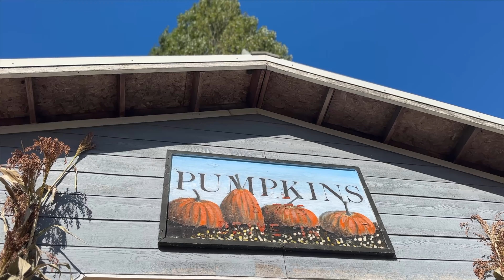🍁 A Cozy Fall Day: Mountain Hike, Pumpkin Farm, and Seasonal Home Decor 🍂🎃 ASMR Vlog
Join us as we spend a cozy autumn day exploring the beautiful mountains of Washington, soaking in the vibrant fall colors on a peaceful hike. Afterward, we head to a charming local pumpkin farm to pick out the perfect pumpkins, followed by a fun afternoon decorating my home for the season. From breathtaking mountain views to cozy seasonal decor, this video is the perfect escape for anyone who loves fall vibes! 🍂🎃

If you love slow living, nature, and cozy fall moments, this video is for you! ✨

00:00 - In this episode
00:20 - Mountain hike 🍁
08:43 - Pumpkin farm visit and picking out our favorite pumpkins 🎃
11:47 - Fall home decorating ideas and cozy seasonal touches 🍂